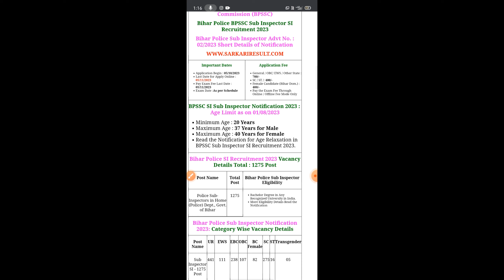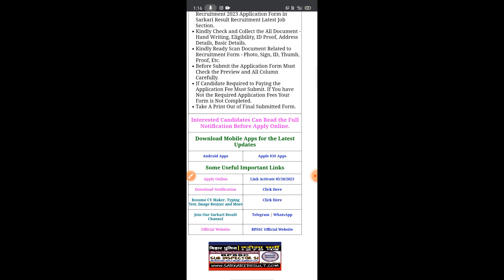BIHAR POLICE //SUB INSPECTOR // 1275 post🧐 // Jaldi dekho 🧐 //